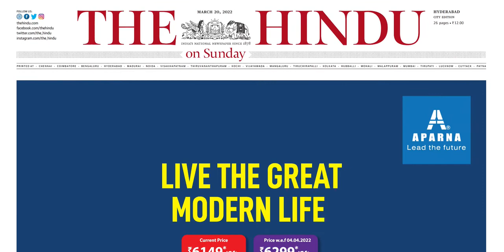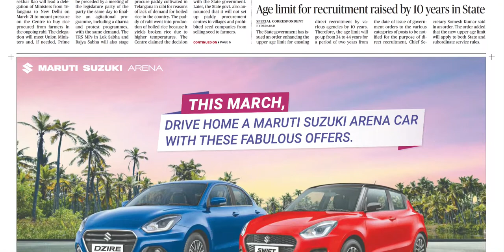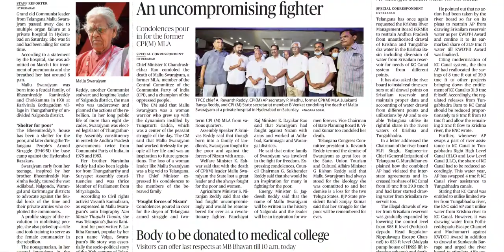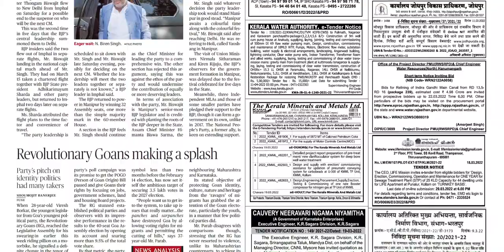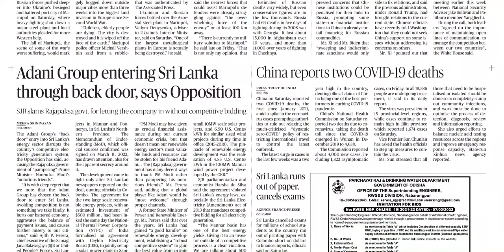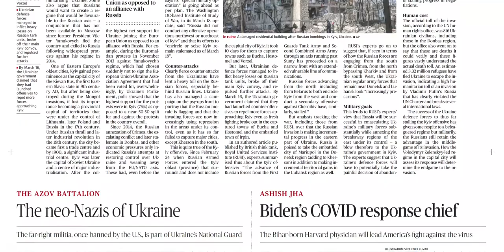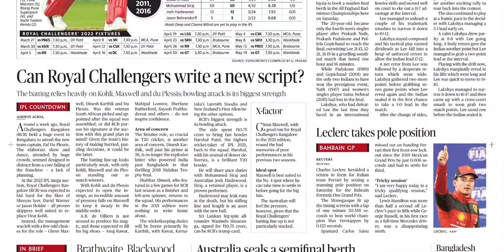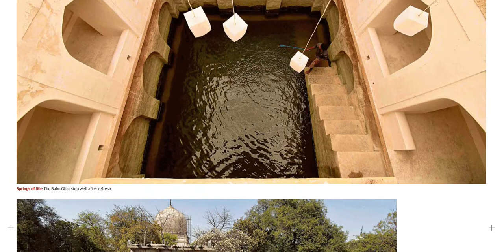THE HINDU TS 20 MARCH 2022 SUNDAY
Telangana news
Ap news
Cricket news
Sports news
Cinema news
Bussines newspaper
Crime news
Chaduvu paper
Education newspaper
Eenadu antharyaami
Antharyami eenadu
Telugu antharyaami
Apprentice jobs
Vasundara paper
Eenadu vasundara
Eenadu karimnagar
Haaybujji paper
Prathiba
Eenadu pratibha newspaper
Prathiba paper
New intiatives by politicians
Telugu news
Gk questions